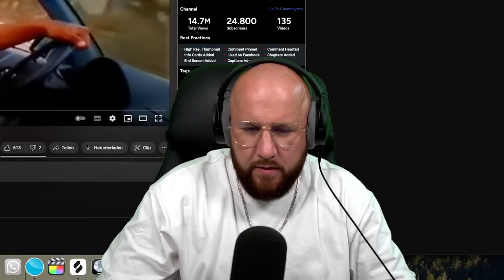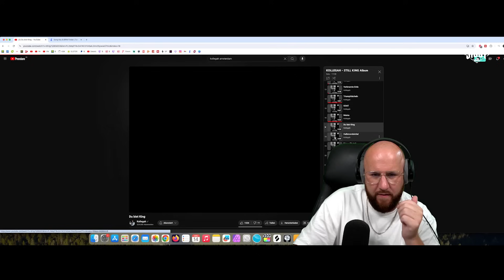TEIL 5 | Kollegah - STILL KING | ALBUM-REACTION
0:00 - 10:51 Du bist King
10:52 - 21:56 Halbmondsichel
21:57 - 48:54 Prime (Outro)